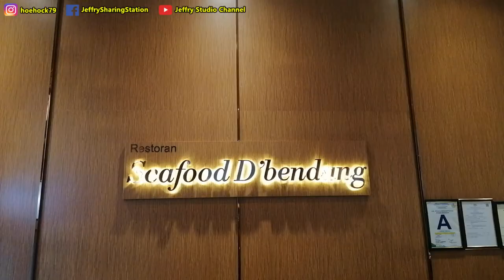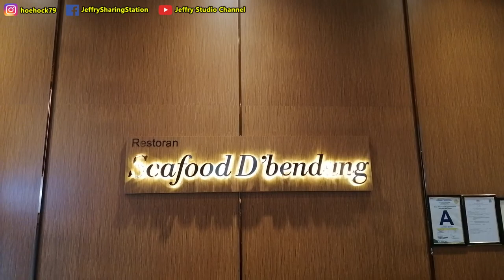5人脚踏车比赛，打入高级餐厅用餐 / 5 ppl Bicycle racing, having lunch at 5 star restaurant